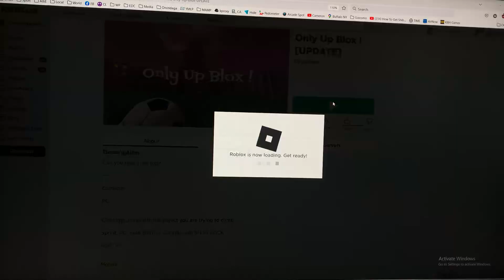Only up in Roblox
If I get 10 views I’ll make another video where I beat it